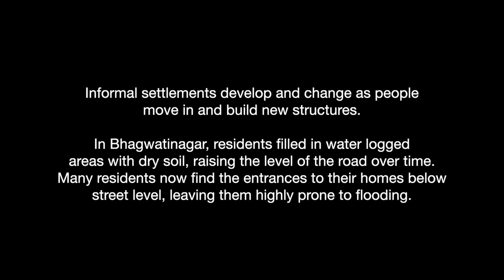Sinking Houses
Dipika Malik has lived for several decades in Bhagwatinagar, an informal settlement in Ahmedabad, India. She was given into an arranged marriage at 14, and moved from the country to the city where she did not speak the language or know how to read. In these short videos Dipika tells about her life and her evolution as a more independent woman, mother and wife, who has become a proud and active Community Leader working with the support of the local NGO Mahila Housing Trust.

Deep Dive 1 – Community Leader: Dipika Malik